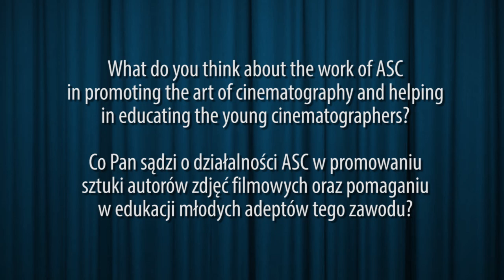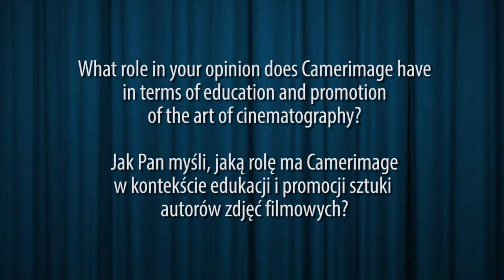Camerimage Stephen Lighthill interview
Darek Kuźma talks with Stephen Lighthill, the President of American Society of Cinematographers and cinematographer behind "Berkeley in the Sixties", "Nash Bridges" and many more.

The crew behind the interview:
Cinematographer: Krzysiek Wyszomirski
Editor: Piotr Bednarski
Translation: Kasia Kuźma
Host: Darek Kuźma